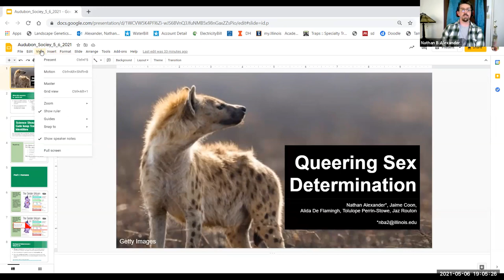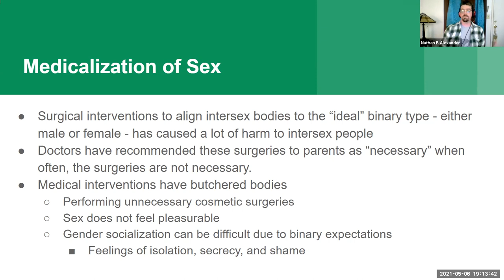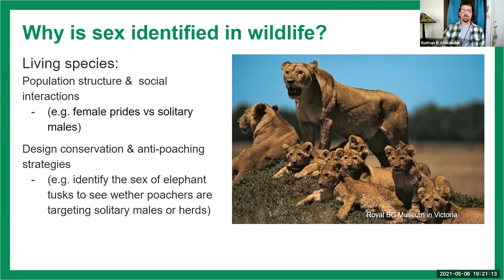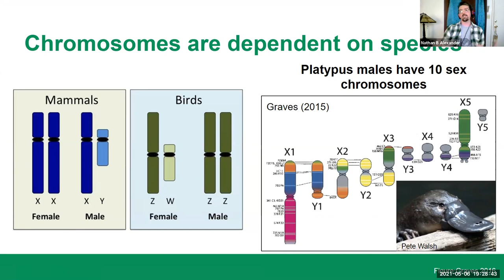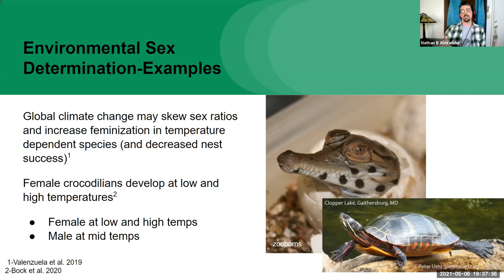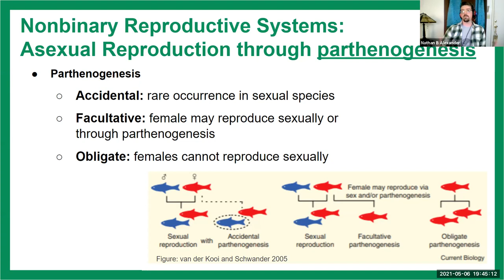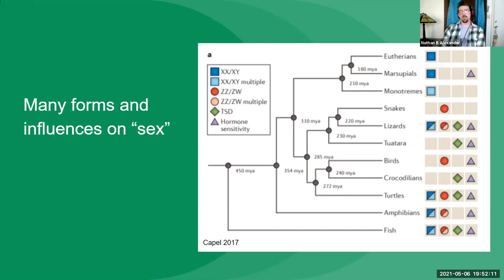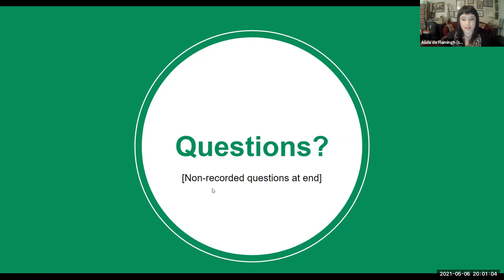Queering Sex Determination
People often incorrectly view sex determination as a simple biological fact, but this conceptualization of sex is oversimplified and inaccurate. In this talk we push back on these narratives by introducing aspects of sex determination and assignment in humans and wildlife with the aim to highlight the methods, variance, and complexity of sex assignment in wildlife. We hope this work can help counter the recent increase in trans- and intersex-exclusive arguments and legislation, often based in oversimplified beliefs about binary sex assignment and gender identity. Through this presentation, we hope that people will expand their understanding of sex determination to be more expansive and more supportive of intersex and transgender identities with the understanding that science should not gatekeep gender identities. We approach this through wildlife ecology, genetics, and the social sciences. Please join us on this exploration of the variety and awesomeness of nature!

Short Bio: Nathan Alexander is a UIUC NRES graduate student who predominantly studies species distributions, landscape genetics, and population genetics, currently working on the plains pocket gopher. While he grew up in Carbondale, IL, he completed his BS in Fisheries and Wildlife Science at Oregon State University and his MS in Wildlife Ecology at Humboldt State University in Northern California. Since moving to Champaign-Urbana in 2017, Nathan has served on the board of a local LGBTQ+ nonprofit and is currently serving on the UIUC’s LGBTRC Advisory Committee. Nathan enjoys knitting, crosswords, and terrible puns, but he promises to limit the puns in the presentation. Follow Nathan on Twitter at @smammal_bio